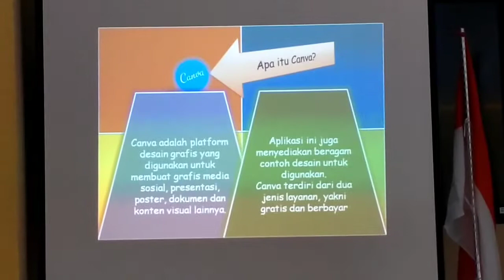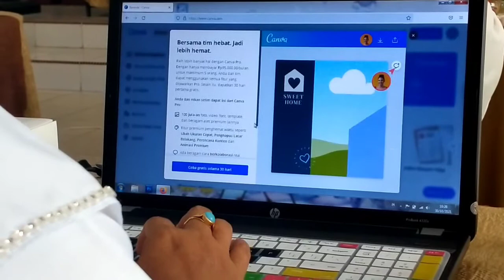Pelatihan TIK Bagi Ibu-Ibu BKMT se Tanjungpinang